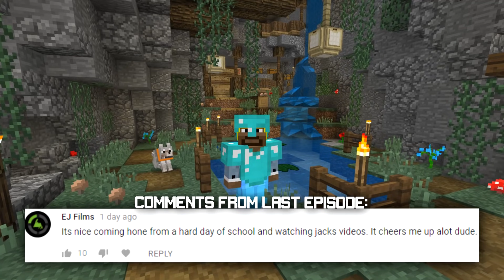MOB SPAWNER XP FARM! - Survival Let's Play Ep. 12 - Minecraft Bedrock (PE W10 XB1)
Episode twelve is here! Thanks so much for all of the support on the first few episodes! Today we work on making our XP grinder!

This Minecraft Bedrock (Pocket Edition, XBox, Windows 10, MCPE) series marks the newest installment of JackFrostMiner's survival let's play. If you're new to the series, welcome! I'll be taking you by my side through an awesome adventure full of combat, exploration, building, and all sorts of other fun. Enjoy!

Seed:
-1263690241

Downloads:
Ep. 10 (Beta Only, sorry)

Das it.